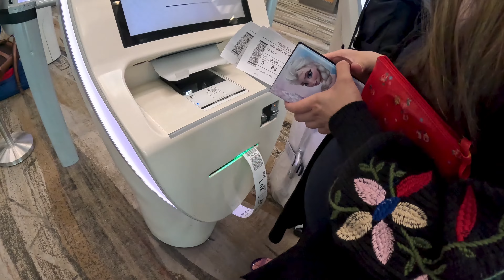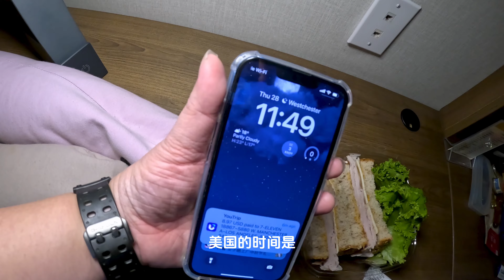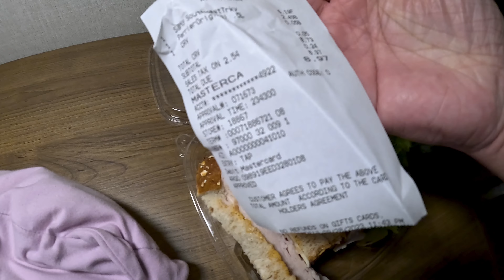US Vlog EP1| 🇺🇸 加州公路之旅2023 第一集 新加坡樟宜机场 直飞洛杉矶国际机场17小时SIN to LAX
Day 1 :
- Holiday Inn Express Los Angeles - LAX Airport, an IHG Hotel